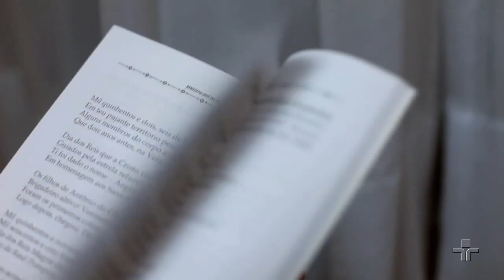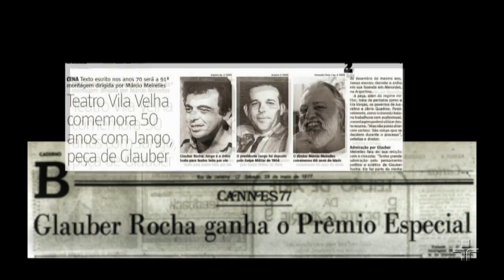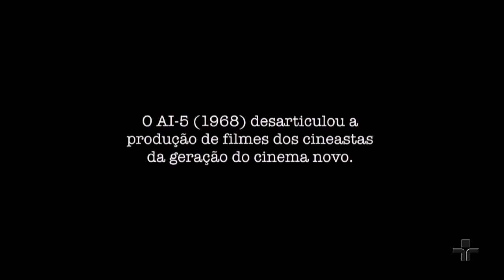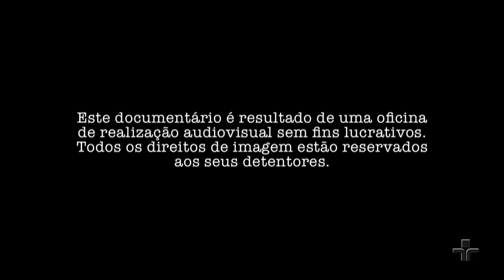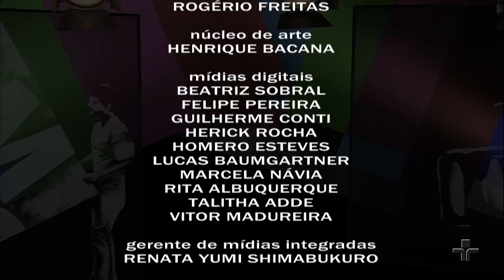Campus em Ação | O mar não está pra peixe + Um regionalismo chamado cinema novo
Neste programa Raquel Bertani e Luiz Hirschmann apresentam "O Mar não está pra peixe" e "Um regionalismo chamado cinema novo", produzido pelos alunos da FGV – MBA Cinema – Documentário e CPDOC / FGV – 1ª Oficina de Produção Audiovisual.

Sobre "O Mar não está pra peixe":
Poesia, esperança e degradação ambiental da Baia de Guanabara são traduzidas na história de vida dos filhos de Benedito, ex-pescador artesanal,atualmente, escritor e poeta.

Sobre "Um regionalismo chamado Cinema Novo"
Um modo diferente de olhar e fazer cinema surge no Brasil a partir do anos 50, deixando marcas principalmente por sua forma de produção e pela elaboração do conteúdo de cada filme.